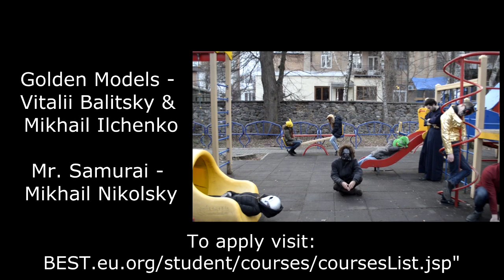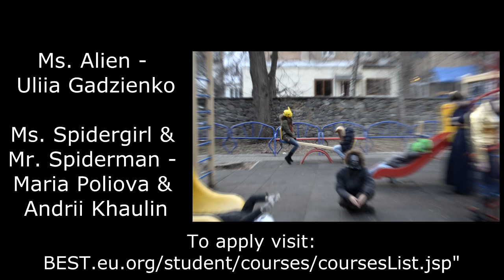SC'15 Back to the Future of Architecture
\\ Please, use a desktop or laptop to watch the video. Unfortunately, It's not unavailable for mobile devices.

LBG Vinnytsia Pictures presents Summer Course'15
"Back In The Future of Architecture", 19-27 July 2015

The film Stars

Ms. Horse – Kseniia Ivchenko
Mr. Shrek – Anrii Zymogliad
Golden Models – Vitalii Balitsky & Mikhail Ilchenko
Mr. Samurai – Mikhail Nikolsky
Ms. Alien – Uliia Gadzienko
Ms. Spidergirl & Mr. Spiderman – Maria Poliova & Andrii Khaulin
Chu-Chu Pikachu – Alexandra Stadnii
Mr. Darth Vaider – Anton Kontsevoi
Strangers - Swiss trams
Sweat members of LBG Vinnytisa
Starring - Evgenia Zelenska
Directed by Evgenia Zelenska
Cameraman - Olexandr Pustovit, Anthony Karpovich
Assembly - Olexandr Pustovit, Anthony Karpovich